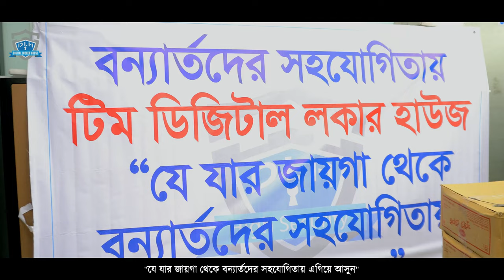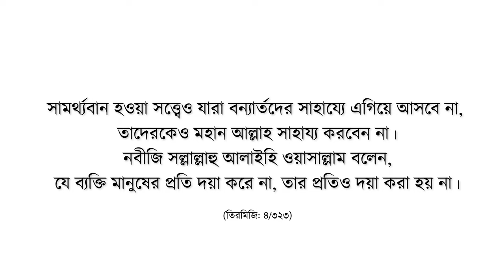বন্যার্তদের সহযোগিতায় কাজ করছে টিম ডিজিটাল লকার হাউজ ,আল্লাহ কবুল করুক - আমিন ।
"যে যার জায়গা থেকে বন্যার্তদের সহযোগিতায় এগিয়ে আসুন"

Discover a large selection of digital lockers and vaults at the best prices in Bangladesh. Digital vault lockers of the most recent generation are available at Digital locker House. Safe Lockers and Digital Locker House are excellent options for securing your valuables. Discover large selection of digital lockers at the best prices in Bangladesh. Digital lockers are available at Digital locker House. digital locker shop near me

Showroom Address:
Banani Branch-
22, Kamal Ataturk Avenue, Ataturk Tower, Ground Floor, Main road side branch, Banani, Dhaka-1213

Uttara Branch-
41, Sonargaon Janapath Road, Sector-7, Besides Rangs E-Mart, Main Road Side Branch, Ground Floor, Uttara, Dhaka

Chittagong Branch-
1743 Sheikh Mujib Road, Choumuhuni Circle, Besides Orchid hotel, Main road side shop, Ground Floor, Agrabad, Chittagong

Motijheel Branch-
Shop#04,47 DIT Extension Road, Hotel Al Salam (Ground Floor), Main road side branch Fakirapul, Motijheel, Dhaka-1000

Gandaria Branch-
137/2 Distillery Road, Besides Wisdom Ideal School,
Main road side shop, Ground floor, Gandaria, Dhaka-1204

Corporate office-
22,kamal Ataturk Avenue, Ataturk Tower, Ground Floor, Banani, Dhaka-1203